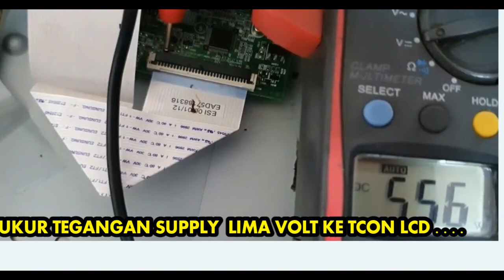TV/MONITOR LED LCD ANDA BLANK PUTIH..!!!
untuk lebih jelasnya yuk disimak sama2 videonya, terima kasih